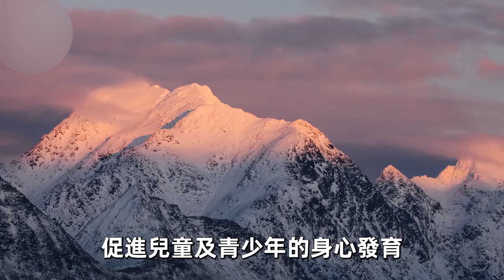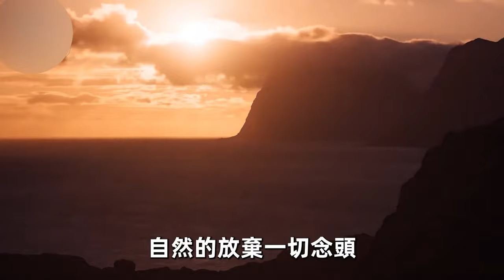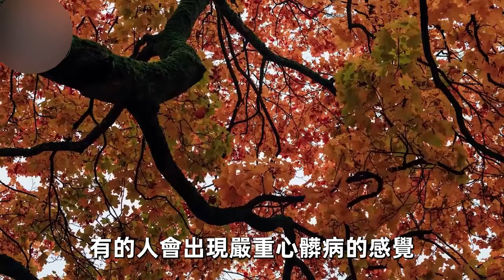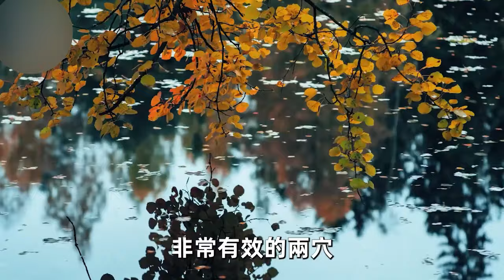141歲藥王臨終前饋贈：這個私密部位，藏著你的救命藥！ 睡前按揉10次，橫掃一切疾病！ 健康活到100歲不成問題